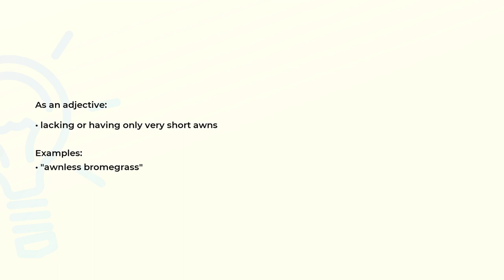What is the meaning of the word AWNLESS?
Definition, examples of use and spelling of the word AWNLESS.

(00:00) Intro
(00:08) As an adjective
(00:21) Spelling

As an adjective (00:08):
• lacking or having only very short awns

Examples:
• "awnless bromegrass"